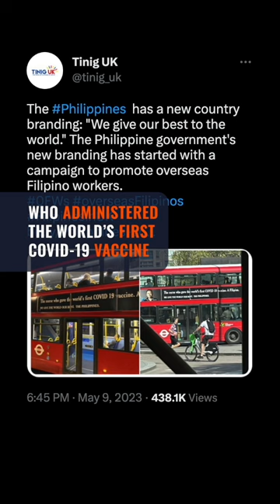‘We don’t want to commodify our people’: Binay urges DOT to keep ‘fun in PH’ brand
Senate tourism committee chairman Nancy Binay urges the Department of Tourism to build on its ‘More fun in the Philippines’ brand instead of pursuing its new campaign that she says, seems to ‘commodify’ Filipinos.